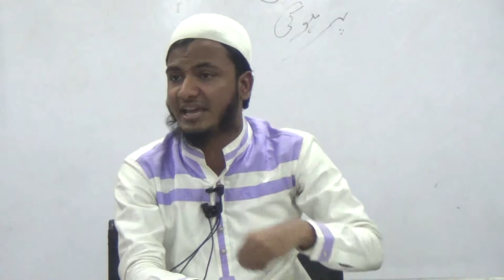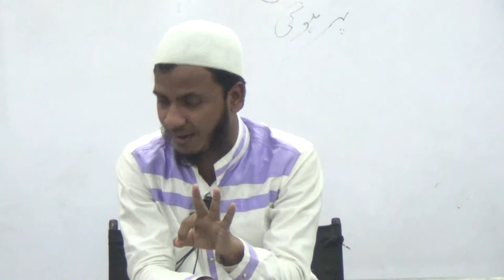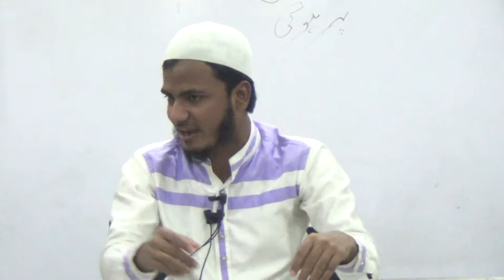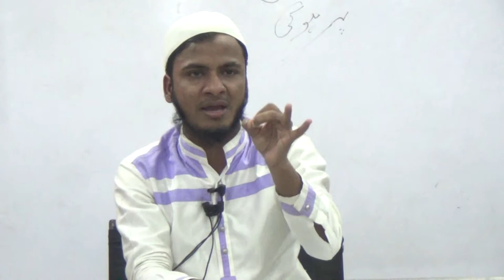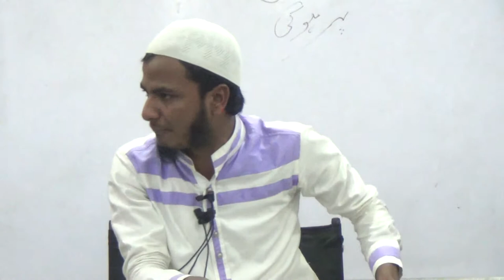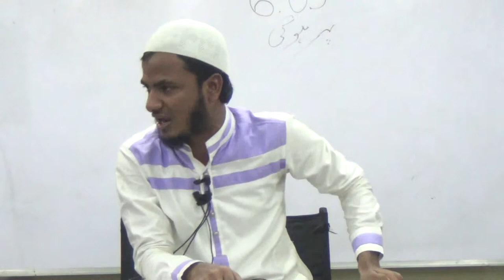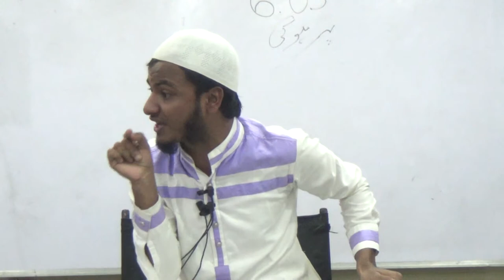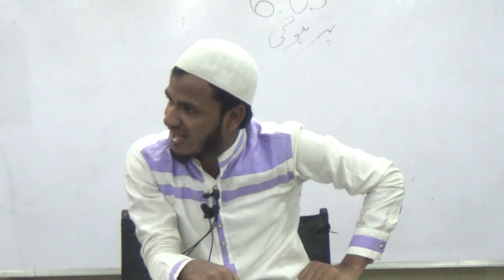Qissaye Zulqarnain Aur Yajooj Majooj By Abdul Rahman Sanabili.. (Part 2)